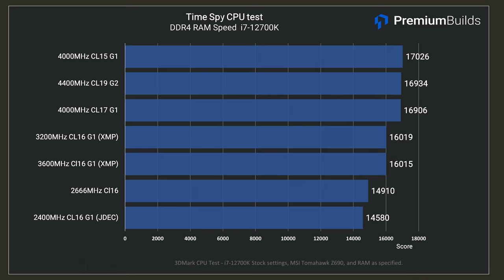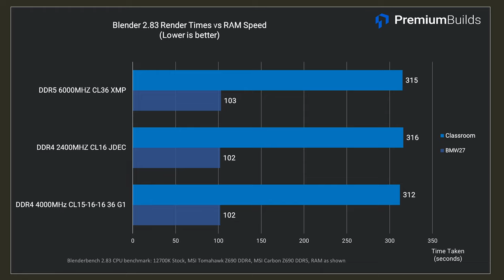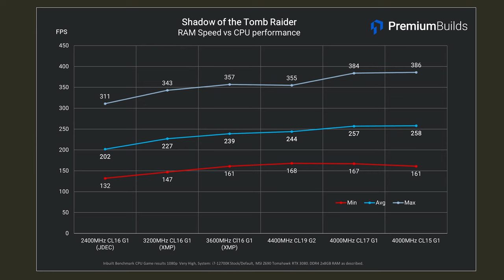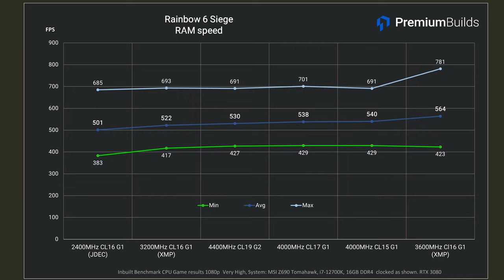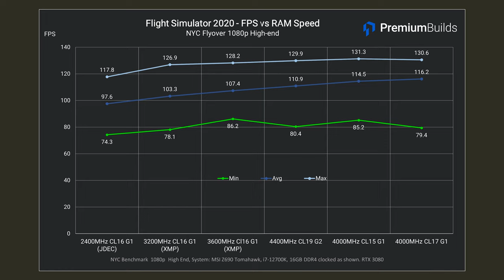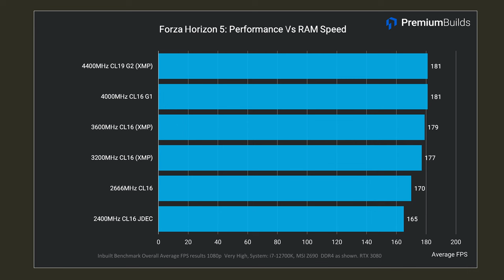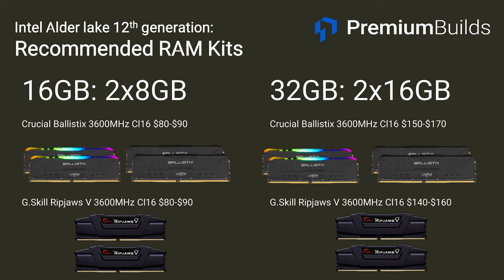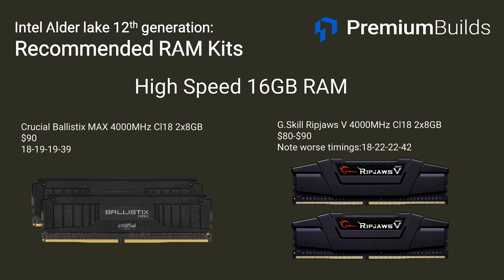Best memory for the i5-12400 and i7-12700K: DDR4 RAM Tested!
Need a recommendation on a Intel 12th Gen parts list? - our dynamic PC configurator offering performance-optimized, great-value build part lists.

In this video, we've tested DDR4 RAM to find the best options for Intels 12th generation Alder Lake CPUs. You can use fast RAM on both K and non K series CPUs, and on the Z690 and B660 motherboards. This is a powerful way to improve the performance of your system for minimal cost.

Ram tested:
3200MHz CL16, 3600MHZ CL16, 4000MHz Manually tuned CL16, 4400MHz CL19, as well as 2400Mhz 'JEDEC' Spec (don't forget to set XMP in BIOS folks!)

Test System:
Intel i7-12700K
MSI Tomahawk Z690 DDR4 WiFi
EVGA RTX 3080 XC3 Ultra

Timestamps:
0:00 - Introduction
1:35 - 3DMark Timespy Results
3:03 - Cinebench Testing and Results
3:55 - Blender (2.83) CPU Render Results
5:03 - Gaming tests - Introduction
5:28 - Shadow of the Tomb Raider
7:03 - Rainbow 6 Siege
7:48 - Flight Simulator 2020
8:44 - Forza Horizon 5
9:56 - Conclusions
11:34 - The TL;DW Takeaway points
12:08 - Recommended RAM kits for 12th generation Intel CPUs